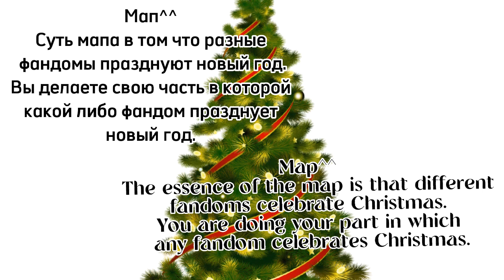•Новогодний мап| Christmas map/ i'm gonna kill Santa/open|открыто/чит оп| read the description•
Если хотите поучаствовать то пишите в комментариях часть которую в хотите взять
Вопросы так же в комментариях, если что-то понадобится пишите!

If you want to participate, write in the comments the part you want to take
Questions are also in the comments, if you need anything, write!